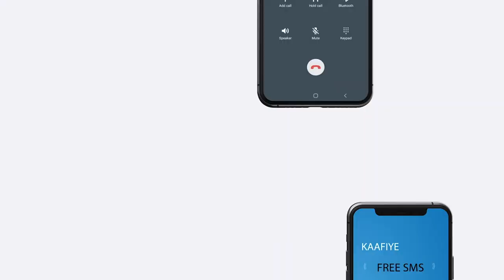Madaxweynihii Hore Ee Maamulka KGS iyo Wafti Uu Hogaaminayay Oo laga Soo Celiyay Garoonka Diyaradaha